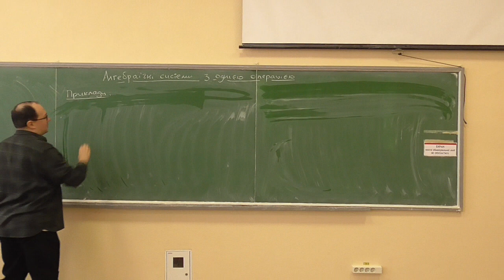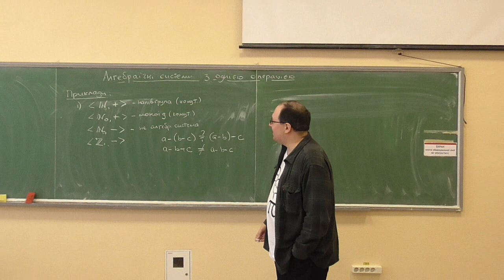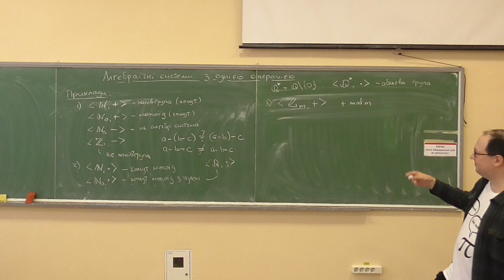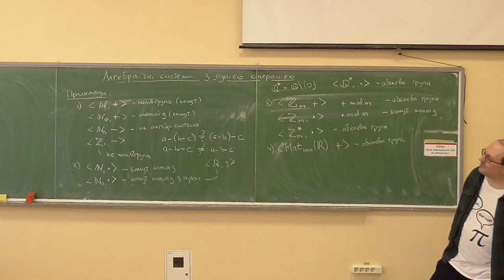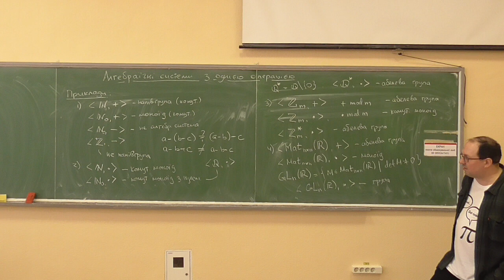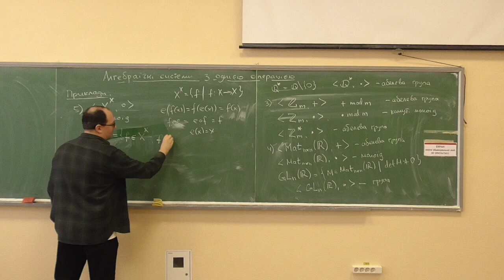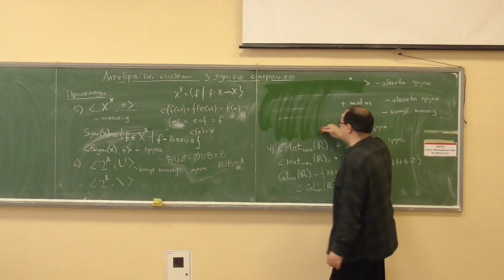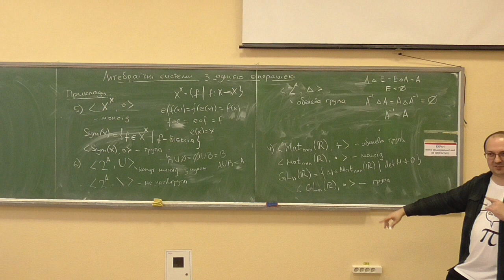ДМ2-АА, лекція 01-3: алгебраїчні системи з однією операцією (приклади)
Розглянуто такі питання:
— численні приклади алгебраїчних систем з однією операцією.